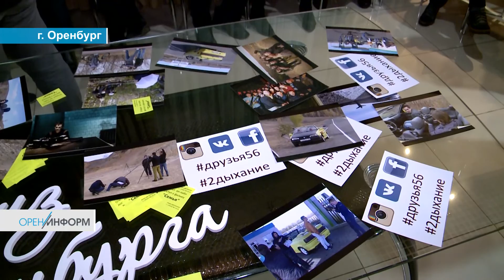Премьера оренбургского кино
Кинематографисты из Оренбурга представили на суд зрителей новую работу.